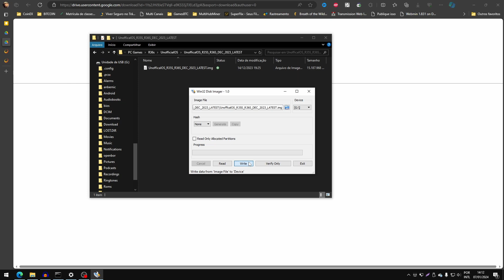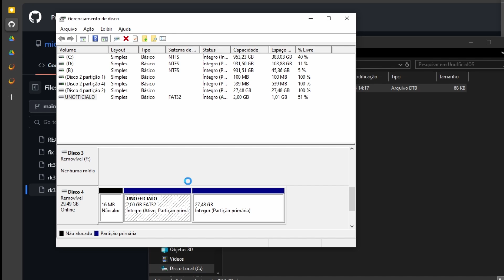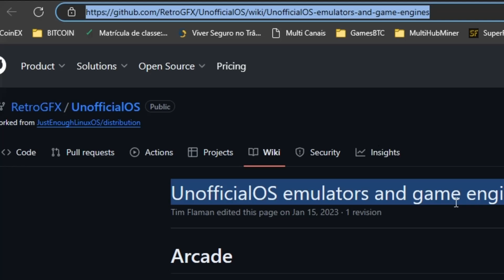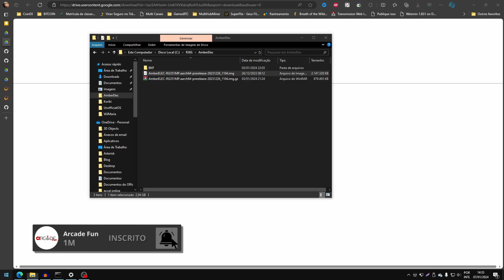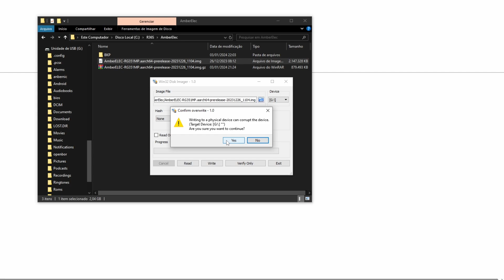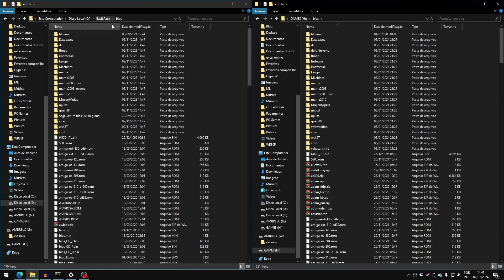R36S | R35S - 2 INCRÍVEIS Sistemas ALTERNATIVOS ao ArkOS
Que o R36S é um sucesso de vendas, ninguém pode negar.
Durante esse vídeo você vai conferir onde baixar as últimas versões do UnofficialOS e AmberELEC, vamos mostrar como instalar e corrigir possíveis problemas desses 2 sistemas no R36S, também compatível com o R35S.
A minha recomendação, é que tenha um cartão micro SD extra para acompanhar e fazer o passo a passo do vídeo, caso não goste de nenhum dos sistemas, é só voltar com o cartão do ArkOS.

ATENÇÃO, CASO TENHA RECEBIDO SEU PORTATIL DEPOIS DE 03/2024, VOCÊ PODE NÃO CONSEGUIR EXIBIR IMAGEM NESSES NOVOS MODELOS DE TELA, ENTÃO MANTENHA NO SISTEMA DE FÁBRICA OU TESTE COM ESSES ARQUIVOS

💽 Download ArkOS para R35s e R36S, 27/01/2024 (Ainda não validei, caso alguém teste e funcione, por favor responda nos comentários):

🛠 Corrompeu o cartão? Imagem com faixa branca? Botões de Audio Inoperantes no AmberELEC? 🛠

💲🛒 Compras 🛒💲
Case R36S/RG36XX/Miyoo Mini Plus
MicroSD Lexar

Capítulos:
0:00 - OBRIGADO!
0:20 - Introdução - Botões, DPAD e Gatilhos
0:38 - ArkOS no Geral
1:01 - Alternativas para Sistema
1:47 - Recomendações Gerais
2:12 - UnofficialOS - Apresentação
3:09 - UnofficialOS - Baixar e Gravar imagem no MicroSD
3:57 - UnofficialOS - Correção de Bugs (Imagem Bugada)
4:50 - UnofficialOS - Orientações Gerais
6:30 - AmberELEC - Apresentação
7:40 - AmberELEC - Baixar e Gravar imagem no MicroSD
8:17 - AmberELEC - Correção de Bugs ( Botões de Volume | créditos @hackaround )
9:04 - AmberELEC - Orientações Gerais
9:36 - Qual sistema escolher?
10:18 - DEIXE O LIKE,, COMENTE E INSCREVA-SE!!!